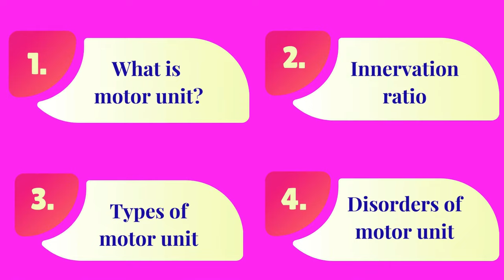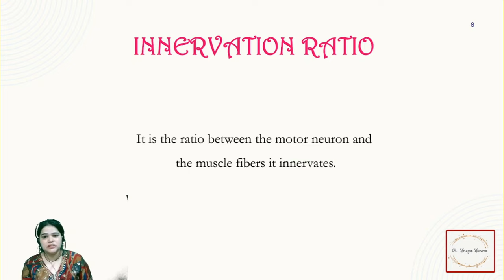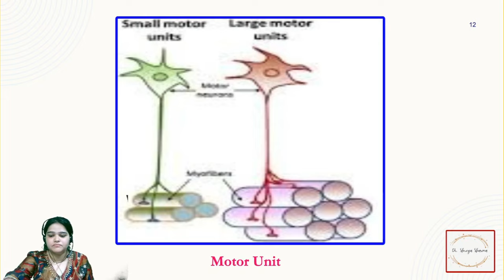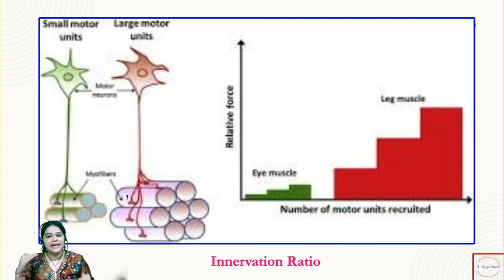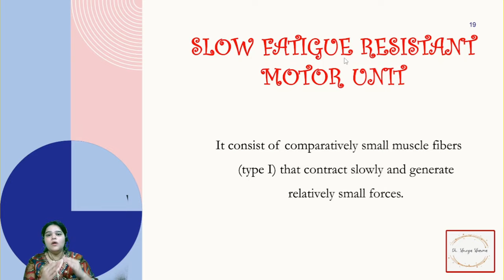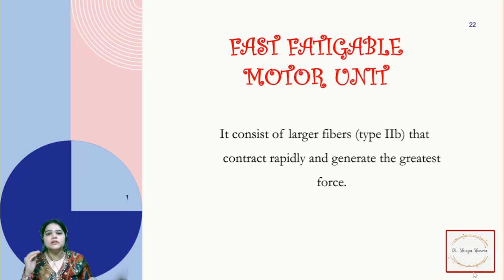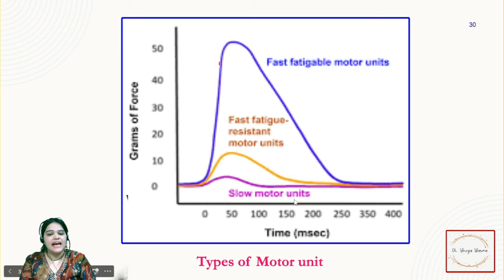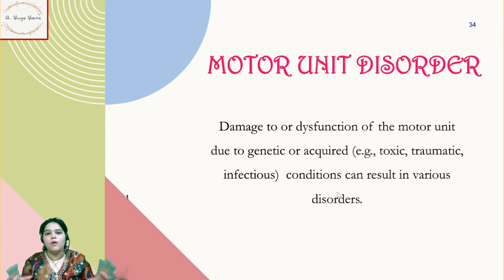Motor Unit of muscle, structure and function full detail